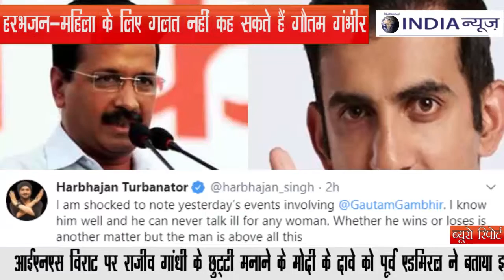हरभजन-महिला के लिए गलत नहीं कह सकते हैं गौतम गंभीर || NATIONAL INDIA NEWS